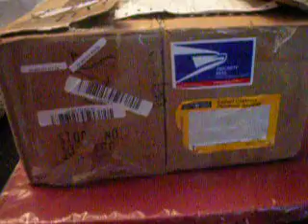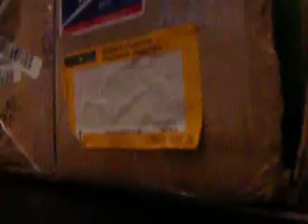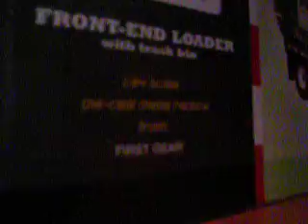My new first gear trucks :D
Here I got my new trucks from garbage guru.